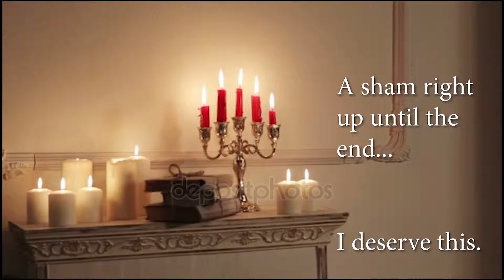DogeLlama Youtube Return - NOW WITH 75% LESS CONTENT!